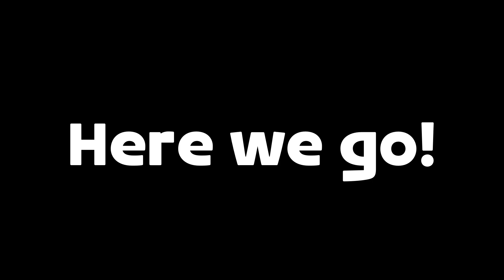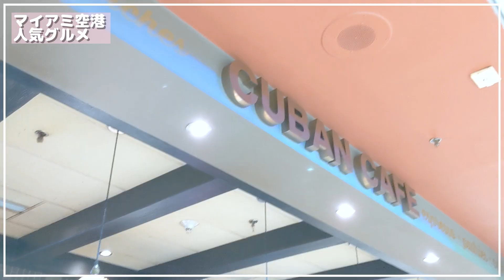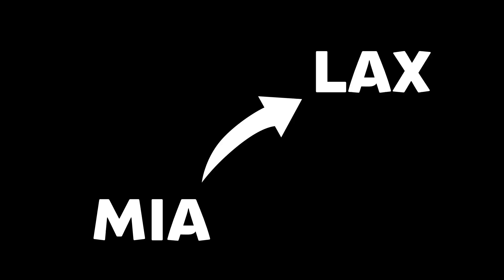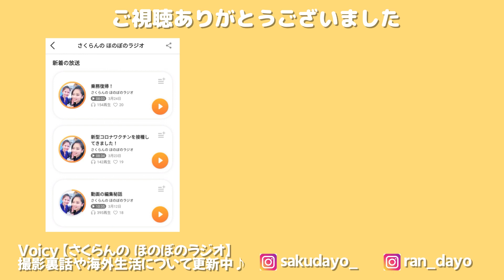【フライト直前】CAがマイアミで買うものと言えば？【おすすめ絶品グルメ】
こんにちは！
アメリカ在住・客室乗務員のさくらんです😊

※感染対策をしっかりと行い撮影をしております。

🌟自己紹介🌟

ふたりともCAとして、別々の外資系航空会社で働いております。
2020年に景気悪化の影響でさく・らん共に一時解雇されましたが、2021年よりなんとか復職できました。

📻【随時更新】さくらんの日常や動画制作の裏話はVoicyラジオにて！📻

💁‍♀️髪型についての動画はこちらです♪💁‍♀️